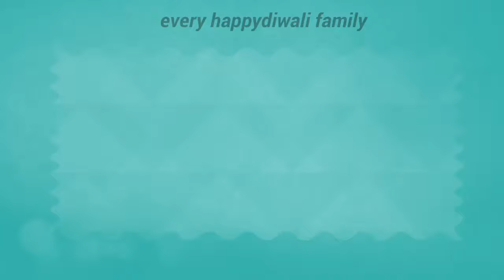Happy Diwali.Anjaneylul.2016💣💥💫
Anjaneylul. MBNR.Telangana🙌🚶🏃👍💓💕💖💗💙💚💛💜💝💞💟💌👑